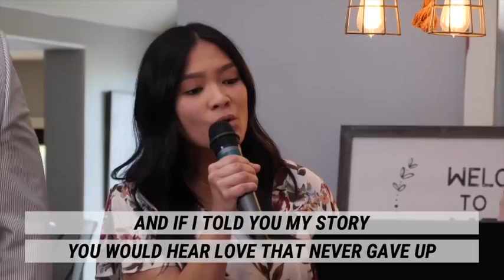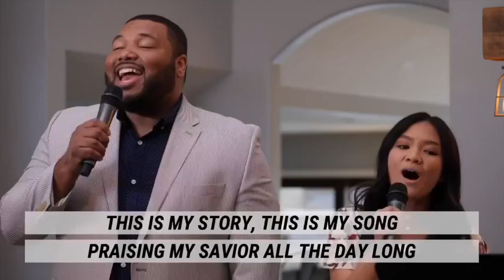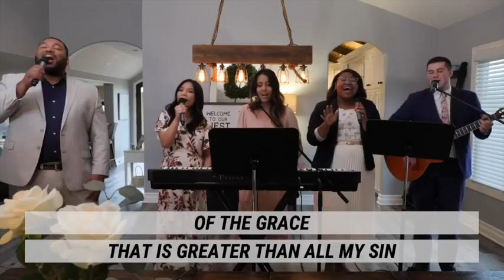2020-06-24 - Peter, James, and John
Pastor Jonny Ormerod speaking on the characters of Peter, James, and John